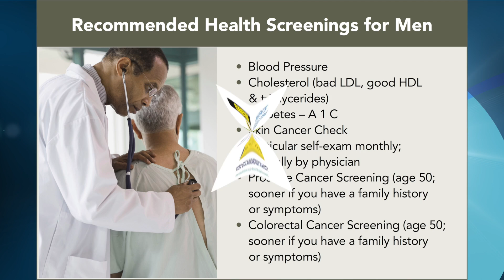Men's Health Week- Glendale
Men's Health Week focuses on men seeking preventative screenings and care. Take control of your health!